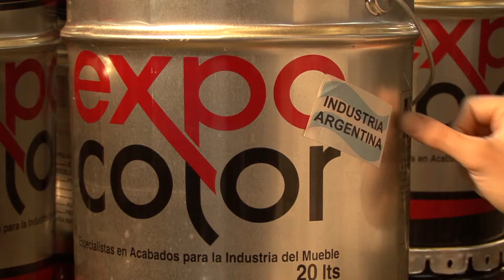EXPOCOLOR HD / BuenosAiresFilms.com.ar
Mas de 15 años de experiencia:
Realizando Videos Institucionales y Promocionales para las empresas líderes.
Promocionando a los Prestadores Turísticos más importantes de la Argentina.
Produciendo Documentales y Programas para la TV Nacional e Internacional.

Dirección: Daniel Wagner